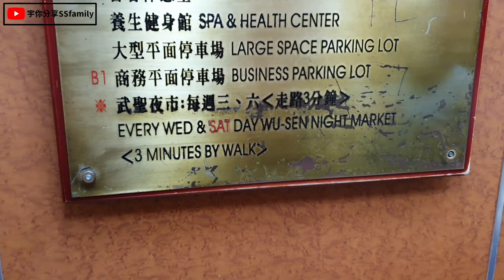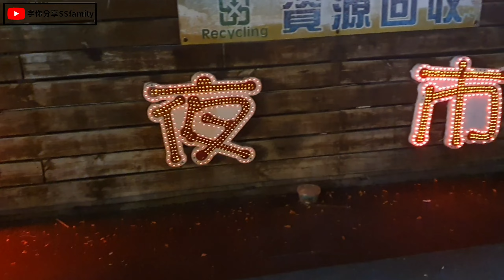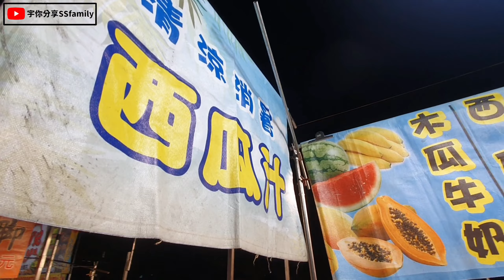【住宿】FHOTEL台南館 兒童遊戲區 室內游泳池 親子飯店推薦 房間寬敞 離夜市近 早餐豐盛好吃 台南花園夜市 | 宇你分享 SS family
F HOTEL台南館座落於台南市中華西路與和緯路口，
交通便利四通八達，飯店距火車站約10分鐘、機場約20分鐘車程，
距離中山高速公路和東西快速道路，
約20分鐘車程，
到各旅遊景點交通便捷，
是您出差、旅遊的最佳選擇。
歡迎來到台南府城暢遊古蹟名勝，
品嚐最道地的特色小吃！

F Hotel 台南館
地址 :70058台南市中西區光賢街23號 (台灣)
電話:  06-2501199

合作推廣請私訊粉絲專頁，謝謝!